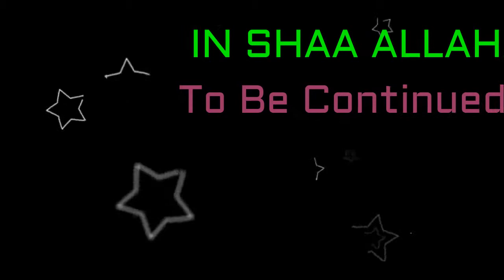பன்னீர் சமோசா //Achari Paneer Pastry // Pickle Taste Puff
Its a very tasty Achari Paneer Pastry Recipe

INGREDIENTS;
Dough preparation;
Vegetable oil 3 tsp
Ajwain  (carom seeds) (omum in Tamil)

Filling preparation;
Big Onion 3
Grated Paneer 1 cup
Green Chilly 2
Achari GOST masala 1tsp
Garlic Ginger Paste 1 tsp